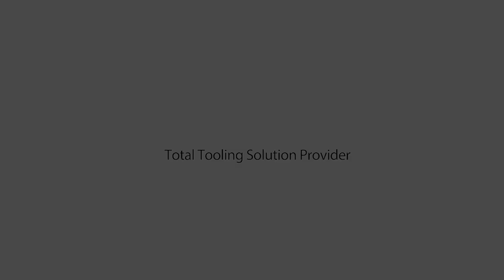Holemaking X Drill High Performance Indexable Drill | YG-1 Tools México